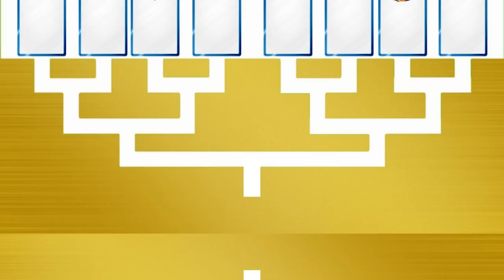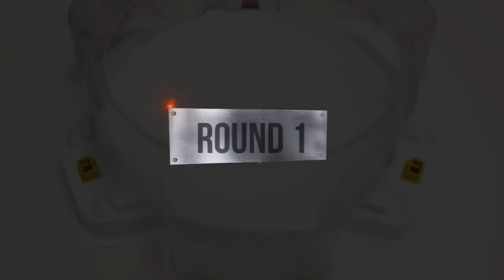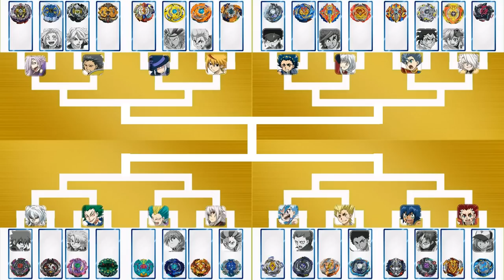Beyblade Burst Cho-Z & God Tournament Round of 32 ベイブレードバースト トーナメントト 베이블레이드 버스트 초제트 & 갓 토너먼트